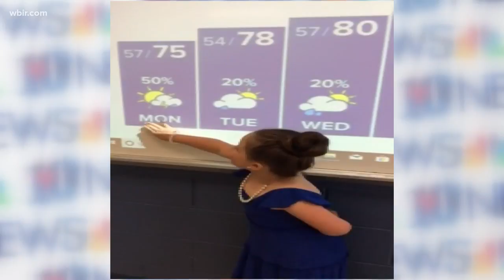Lily-Kate becomes Live at Five at Four's first Junior Anchor of the season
Seven year old Lily-Kate Byard is a second grader who loves spending time with family and friends and keeping up with the weather.
Sept. 4, 2018-4pm